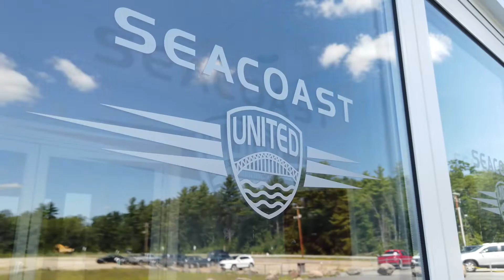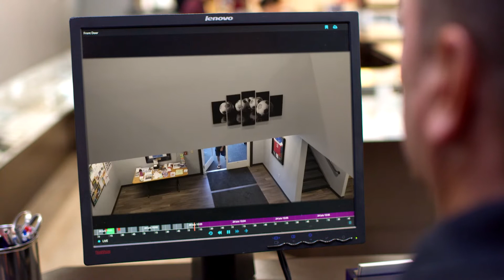Comcast BusinessTestimonial - Seacoast United, Epping NH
Seacoast United President and CEO, Paul Willis, describes how Comcast Business supports his telecom, security and customer service needs.